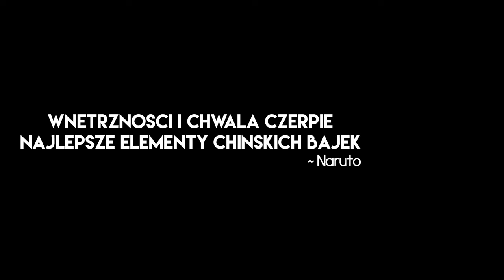Fenomenalne tricki! • Guts and Glory